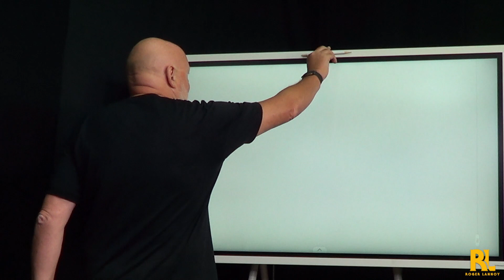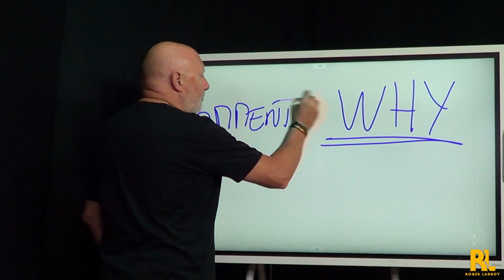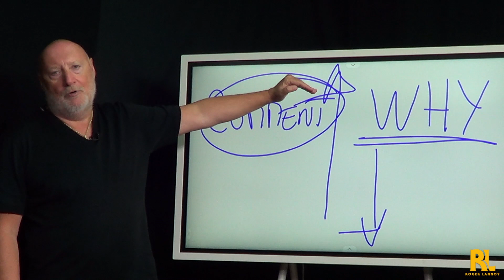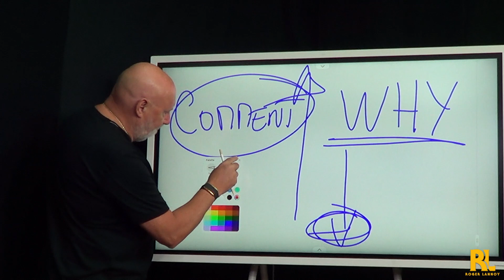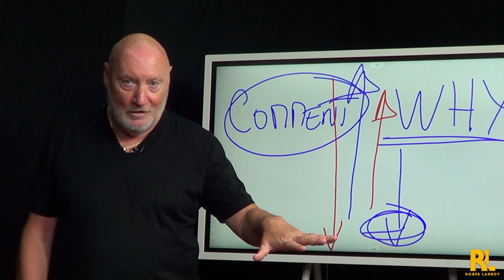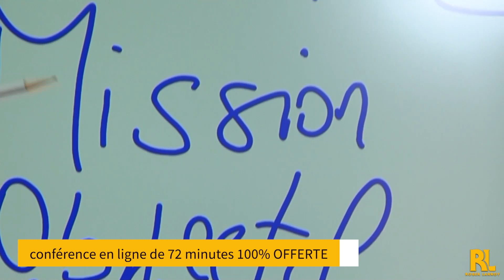Quelle est ta MISSION d'entrepreneur...? Pourquoi es-tu sur cette terre ?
Entrepreneur ? Dans cette Conférence en ligne CES accessible ci-dessous, je te partage tout.
Découvre comment j'ai lancé et propulsé mon activité, sans être esclave de ma croissance, ni un expert technique.
Et que tu vas pouvoir répliquer de A à Z. L'accès à une offre d'exception t'est réservée en fin de vidéo. 🎁

Écoutez chaque jour La Voix du Coach pour rester motivé et confiant au quotidien, 365 jours par an, 7 jours sur 7. Le programme de coaching quotidien leader en France !

Le groupe d'entrepreneurs géniaux qui échangent leurs meilleures idées pour faire grandir leurs entreprises, ensemble. Un seul membre par secteur admis. Sur candidature uniquement. 20 personnes maximum chaque année.

Le programme de coaching simple et efficace en une semaine pour transformer votre vie. Actions massives pour résultats magiques.

La première collection complète d'interviews de millionnaires partis de rien...
Inscrivez-vous pour recevoir une interview vidéo chaque mois.